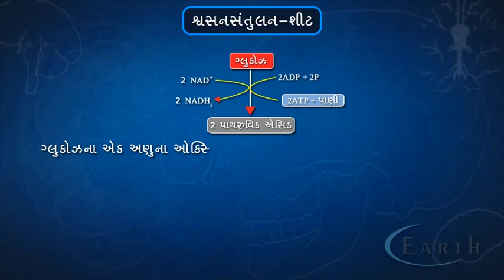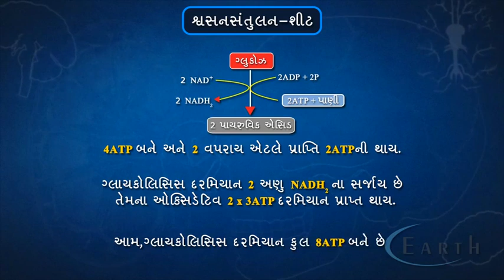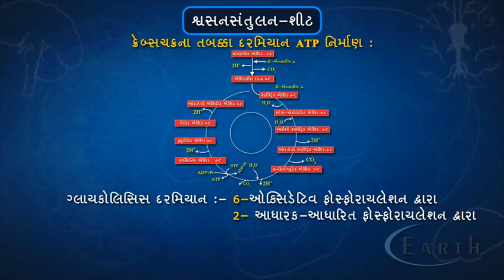The respiratory Balance sheet | શ્વસનસંતુલન -શીટ | Respiration | 12th science biology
The respiratory Balance sheet
શ્વસનસંતુલન -શીટ
Respiration
12th science biology

Total ATPs obtained during aerobic breakdown of glucose in mitochondria.

6:14
How to remember glycolysis in 5 minutes ? Easy glycolysis trick
Shomu's Biology
326K views

4:29
Cellular Respiration Bioflix
jazznmel1

12:16
NEET PREAPRATAION CH-14-03 Respiration in plants biology class 11
Yashpreet Kaur
9.9K views

41:13
Chapter 14: Respiration in plants part 01(HINDI/NCERT level)
bioshala
11K views

12:14
Best way to read NCERT for NEET/AIIMS
A2Z KNOWLEDGE

Class 11 Biology Muscle Contraction
MBD Alchemie
67K views

How To Learn Anything 5x FASTER by Roman Saini
Unacademy

Cellular Respiration
Katy Blair

Respiration balance sheet efficieny cyanide resistant part 4
MAK
1.1K views

Respiration: Aerobic vs Anaerobic
Science Sauce

Cellular Respiration - Glycolysis
Neela Bakore Tutorials
137K views

What is Aerobic Respiration?

GLYCOLYSIS( ग्लाइकोलिसिस)IN A NUTSHELL
My Bio Support
86K views

NEET Respiration in Plants video Lecture by Himanshu Agarwal (HA Sir)
Etoos Education
1.8K views

NEET PREPRATAION CH-14-01 Respiration in plants biology class 11
11,012 views

177

10

The animation highlights the creation of Adenosine Triphosphate (ATP) -- mobile molecules which store chemical energy derived from the breakdown of carbon-based food. ATP molecules act as a kind of currency, imparting chemical energy to power all the functional components of cellular activity. This piece is the second in a series of award winning animations XVIVO is creating for Harvard's educational website BioVisions at Harvard. The first program, Inner Life of the Cell, received international acclaim and can be seen both on our website and the BioVisions site.